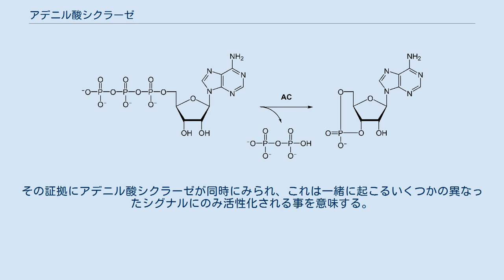アデニル酸シクラーゼ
アデニル酸シクラーゼ（アデニリルシクラーゼとも。英: adenylate cyclase; アデニレートサイクレース、; EC 4.6.1.1）はATPを3',5'-環状AMP (cAMP) とピロリン酸へ変換する反応を触媒する酵素、リアーゼである。
cAMPはセカンドメッセンジャーと呼ばれる、真核生物のシグナル伝達に重要な分子である。
膜受容体に結合してホルモンや他の刺激に反応するGタンパク質を活性化または抑制することができる。
9種類のアデニル酸シクラーゼが哺乳類で知られている。
 アデニル酸シクラーゼが触媒する反応はATPのcAMPへの変換である アデニル酸シクラーゼは膜貫通タンパク質で、原形質膜を12回貫通している。
これの機能の重要部分は細胞質側のN及びC末端、それと膜貫通ヘリックスの6と7の間の細胞質内に広がるC1ドメインにある。
 アデニル酸シクラーゼはGタンパク質やフォルスコリン、そして同様に他の種類に特異的な基質に刺激される。
クラスI, III, VIIIはCa2+/カルモジュリンにも制御される。
神経では、Ca2+の流入への素早い反応のためアデニル酸シクラーゼはカルシウムイオンチャネルの隣りに位置しており、学習過程に重要な役割を果たしていると思われている。
その証拠にアデニル酸シクラーゼが同時にみられ、これは一緒に起こるいくつかの異なったシグナルにのみ活性化される事を意味する。